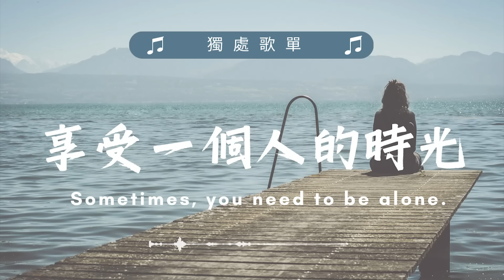【獨處歌單01】一個人時光必聽 享受清冷時光 英/韓文歌曲 Nice&Cozy | Soft Music Playlist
Sometimes, you need to be alone.

Packed schedules, constant deadlines...sometimes all we want is some peace and quiet.
That's where this soft music playlist comes in!

This playlist is perfect for relaxing in peace and quiet,
or for when you just need to shut out the world...

Sit back, relax, and let these tunes help you take a break！

🎵Music🎵
00:00  Lighted Candle - Adelyn Paik
03:34  그대는 은하가 되어요-초승 please be my galaxie-CHOSNG
07:50  Next Station - I'MIN
11:39 Milktea( 밀크티)- Dear
14:54  꽃이 진다면 -정우 Gone Flowers -Jungwoo
20:50  Everybody Else - Vicki Vox
24:06  Milk Tea (밀크티)-현재 진행형
27:09  안녕하신가영  울 거라면 울어 Cry if you gonna cry
30:51  Pardon-Luova Sessions
33:50  The Middle - Kylie Dailey
36:55  Gabe Bondoc  Stronger Than lyrics
41:14  Highs and Lows - Blake Everett
45:41  All My Time - Bluma Petersen
49:27  All We Had Was Time - Bang Bang

ZERO MURMUR
From Taiwan
Travel｜Photo ｜Lifestyle ｜Film